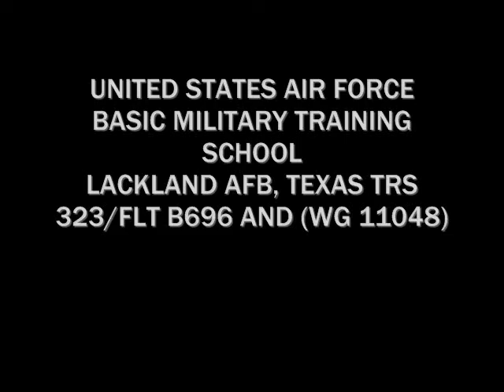USAF Basic Military Training School (BMTS) WG11048 FFDP ©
USAF Basic Military Training School (BMTS) WG11048
Five Finger Death Punch FFDP © - Far From Home